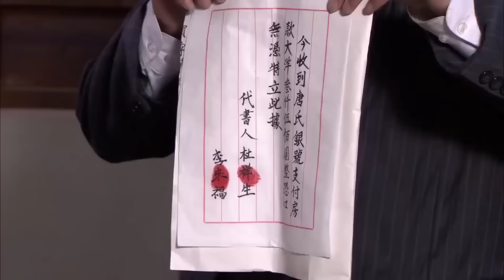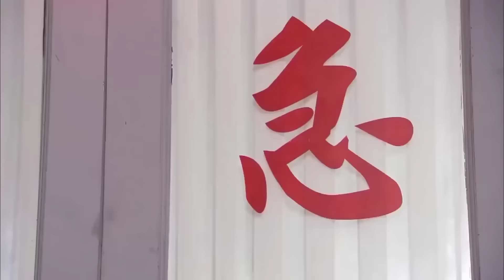TÍN VẬT TÌNH YÊU - Tập 10 [Thuyết Minh] | Siêu Phẩm Ngôn Tình Tổng Tài Trung Quốc Hay Nhất 2024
TÍN VẬT TÌNH YÊU -[Thuyết Minh] | Siêu Phẩm Ngôn Tình Tổng Tài Trung Quốc Hay Nhất 2024